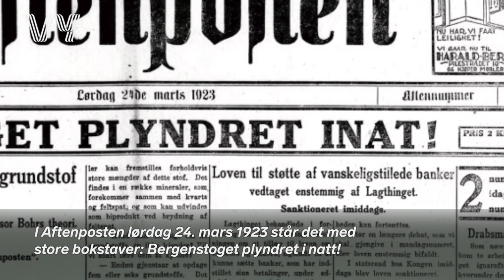Påskekrim ble født på Bergensbanen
I Aftenposten lørdag 24. mars 1923 sto det med store bokstaver «Bergenstoget plyndret i natt!» Det sies at mange som bare så avisoverskriften i kiosker og andre utsalg, øyeblikkelig ringte for å høre hva som hadde skjedd med deres slektninger som var med toget.

De hadde ikke fått med seg at det var en annonse for boken med samme tittel, skrevet av Nordahl Grieg og Nils Lie, under pseudonymet Jonathan Jerv.

Hør krimforfatter Gunnar Staalesen fortelle den fascinerende historien om hvordan påskekrim oppsto - på bergensbanen!